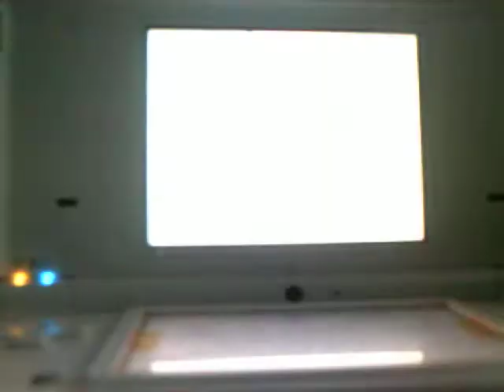DSI Flip note j.man helps samus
Samus is sad on vantines day.